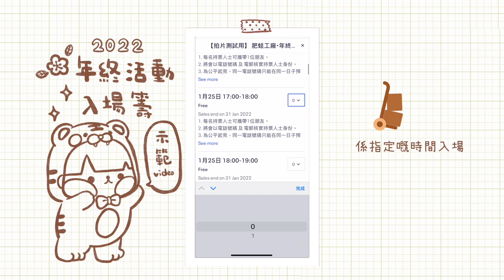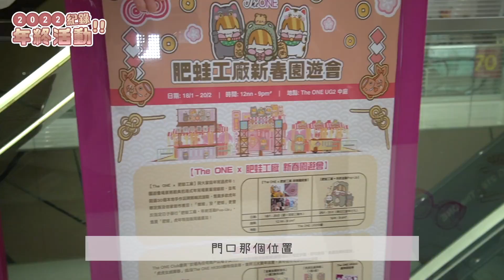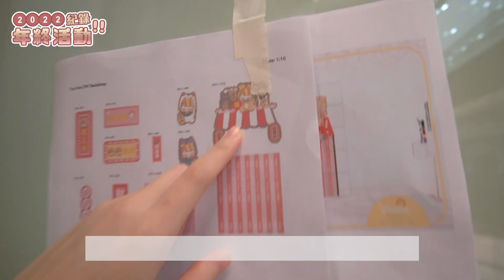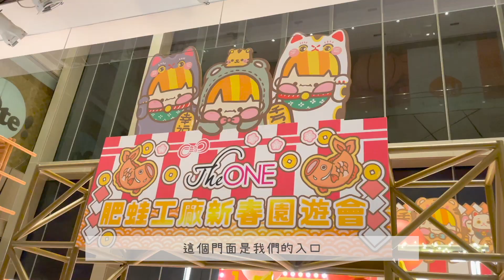▸\開箱🔥/首次同商場合作!!尖沙咀TheONE✨ 全場肥蛙主題！超大型製作由零到有👧🏻👩🏻 | 肥蛙 mandies kwok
好開心今次可以同TheONE合作🔥今次嘅年終活動
希望大家鍾意！

今次年終活動嘅詳情:
日期: 1月25-1月31
時間：1:00pm-9:00pm
地點:尖沙咀TheONE UG2中庭

網上攞籌時間 今晚嘅7點開始！🔥🔥
記得搶籌啦haha✨
記得每人只可以攞一次
如果重複資料重疊 將會連同第一次取消
大家記住注意啦🧡留意活動細則⚠️🥺